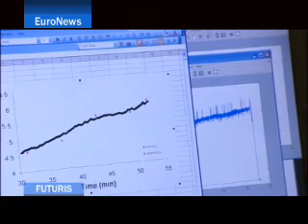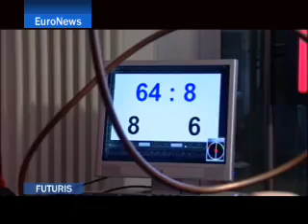EuroNews - Futuris - Technology soon be ready to wear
Putting computer software into clothes and clothing accessories, scientists in the field of so-called 'wearable' technology are developing devices for both professional and domestic use. This week's Futuris looks at projects in Ireland and Germany that aim to bring us the wonders of multi-tasking.